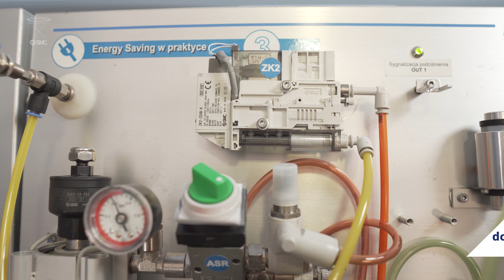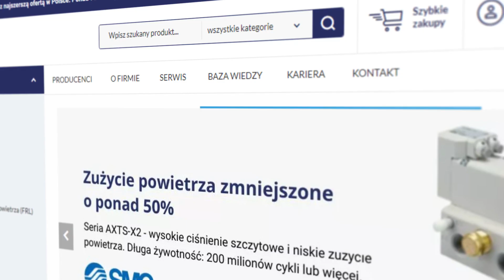#9 ENERGY SAVING Air-Com x SMC: Zadbaj o elementy podwykonawcze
✍️ W ostatnim odcinku serii ENERGY SAVING przyjrzymy się elementom podwykonawczym. Dowiesz się jak ważny jest zakup odpowiednich złączek, przewodów i redukcji by zaoszczędzić na eksploatacji całego układu.

📖Sprawdź nasze artykuły o rozwiązaniach SMC na największej w Polsce bazie wiedzy z zakresu pneumatyki

▶ O serii Energy Saving Air-Com x SMC
Pomysł zrodził się z aktualnej sytuacji gospodarczej i gwałtownego wzrostu cen energii. Wynikła z tego naturalna potrzeba poszukiwania produktów i rozwiązań,
pozwalających efektywniej wykorzystywać energię i tym samym redukować jej koszty.

▶ W serii Energy Saving Air-Com x SMC prezentujemy rozwiązania zwiększające efektywność energetyczną, opracowane i wdrażane przez naszego partnera biznesowego - firmę SMC,
światowego lidera pneumatyki i automatyki.

▶ A kim my jesteśmy? Air-Com to wiodący na polskim rynku dystrybutor elementów i urządzeń pneumatyki siłowej renomowanych marek. Wyróżnia nas wszechstronność.
Nie tylko sprzedajemy produkty, ale realizujemy usługi skupione wokół pneumatyki. Prowadzimy serwis kompresorów, budujemy kompleksowo instalacje pneumatyczne, przeprowadzamy audyty sprężonego powietrza oraz produkujemy siłowniki pneumatyczne w 24 h.

▶ Podczas tych dziewięciu paneli tematycznych Paweł Oskroba, prezes zarządu Air-Com wraz z Norbertem Pieniakiem z firmy SMC w prosty sposób zaprezentują konkretne rozwiązania technologiczne, podzielą się swoim doświadczeniem, objaśniają ich zastosowania i korzyści.

Obejrzyj i oszczędzaj energię w swojej firmie!

🔵 Ponad 700 000 produktów w ofercie
Chcesz kupować taniej? Zyskaj rabat nawet do 40%
Zarejestruj firmę w naszej platformie sprzedaży online B2B.

📍 Centrala firmy:
Air-Com Pneumatyka – Automatyka Sp. z o. o. sp. k.
55-095 Długołęka k. Wrocławia

0:00 - 0:04 Intro
0:05 - 0:26 Wstęp do filmu
0:27 - 2:10 Elementy podwykonawcze
2:11 - 3:12 Jak ważna jest odpowiednia złączka
3:13 - 4:57 Podsumowanie serii
4:58 - 5:11 Outro
5:12 - 5:18 Przejdź do kolejnych filmów